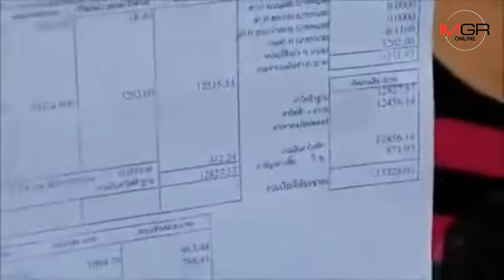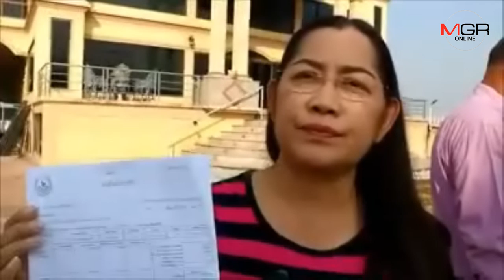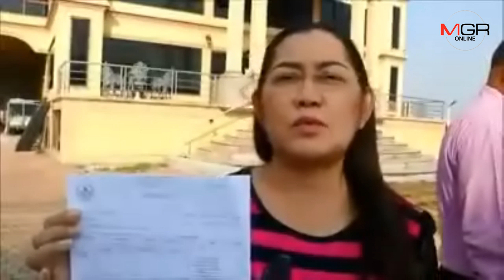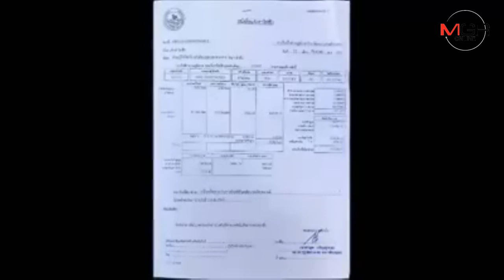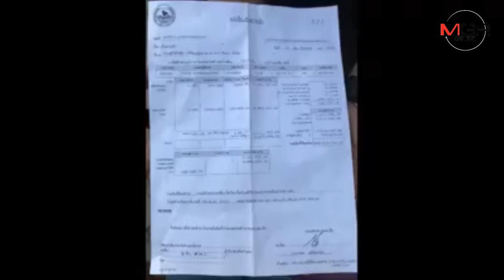ช็อก!!! เจ้าของบ้านเมืองกรุงเก่าเจอบิลค่าไฟฟ้า 8 ล้านบาท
24/12/2019 ช็อก!!! เจ้าของบ้านเมืองกรุงเก่าเจอบิลค่าไฟฟ้า 8 ล้านบาท
พระนครศรีอยุธยา - เจ้าของ บ้านช็อก เจอบิลค่าไฟฟ้า 8 ล้านบาท ล่าสุด การไฟฟ้าและหน่วยงานที่เกี่ยวข้องเร่งตรวจสอบแก้ไขแล้ว พร้อมยืนยันต่อไปจะเข้มกว่าเดิมเพื่อไม่ให้เกิดข้อผิดพลาดขึ้นอีก